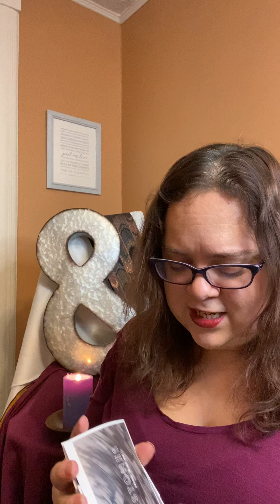Daily Lenten Devotional Day 13